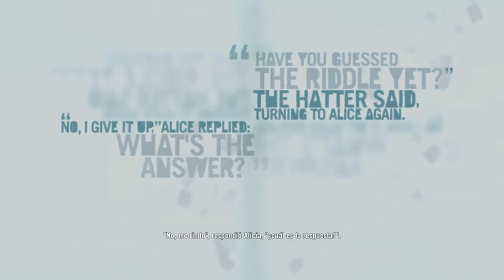FAR CRY 3 | WALKTHROUGH | VENGANZA: LA MUERTE DE VAAS #14